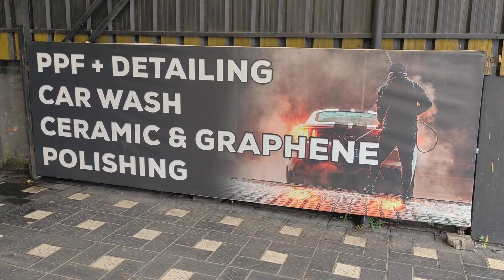RBR AUTOMOTIVE TYRE DEALERS IN THRISSUR | Tyre Shop In Thrissur| Wheel Alignment Thrissur